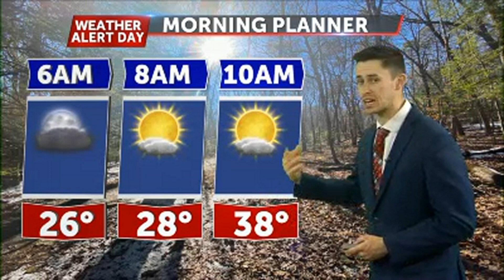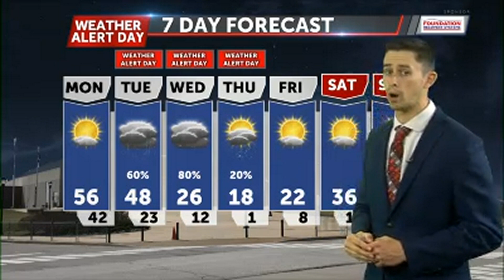Tracking a warm start with a mid-week winter storm